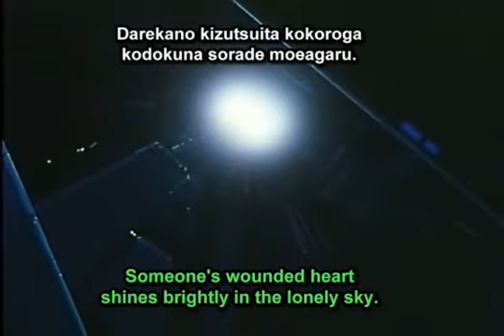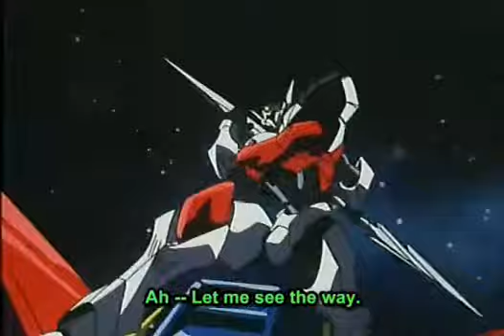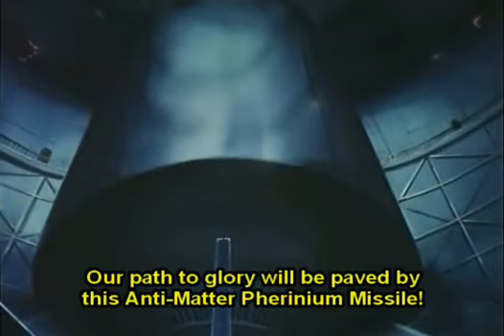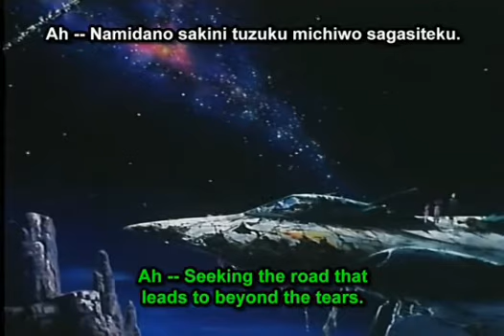Tekkaman blade - episode 25 - Shara's Secret (New Demons) - Sub ENG